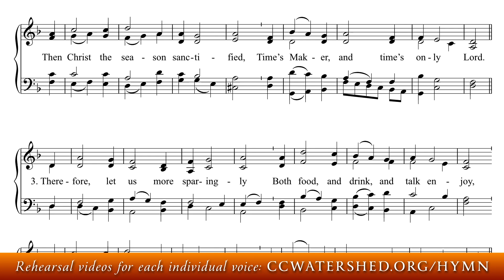Tenor Rehearsal | • Hymn #217 - Brébeuf Hymnal